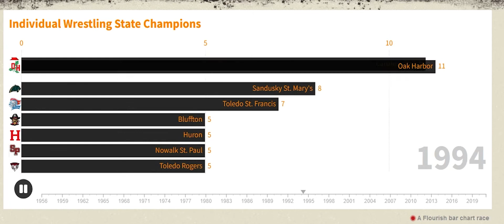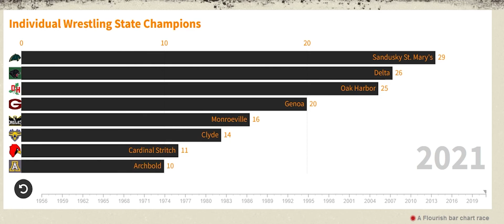Most Individual Wrestling State Champions from Northwest Ohio